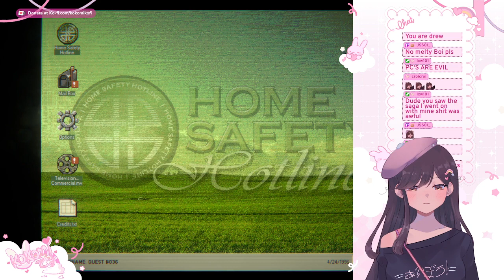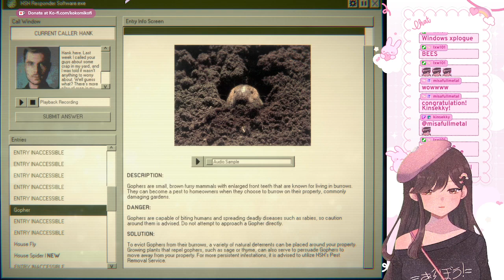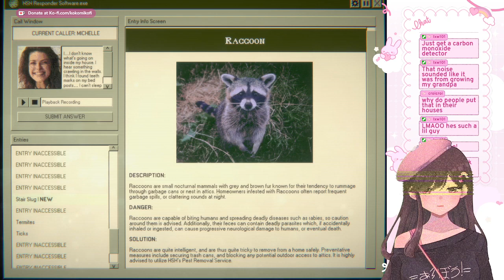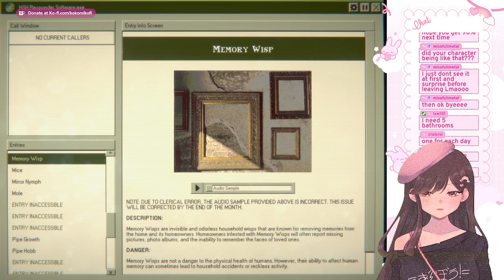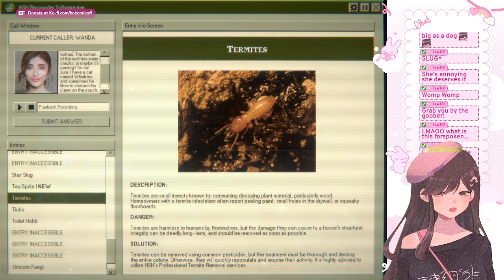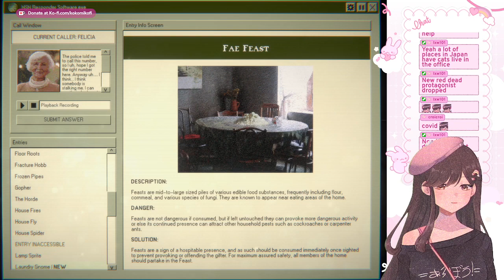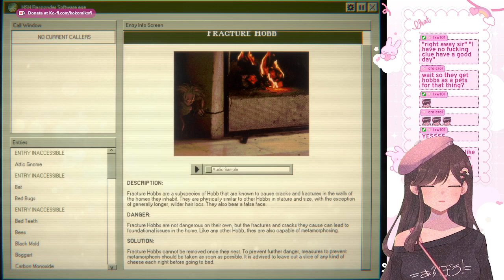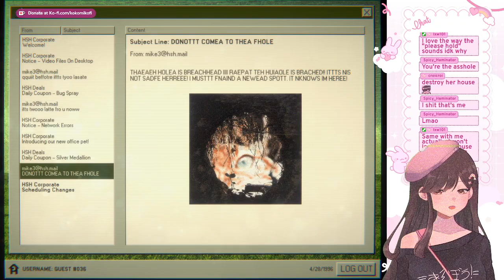Kokomi plays Home Safety Hotline (Part 1)